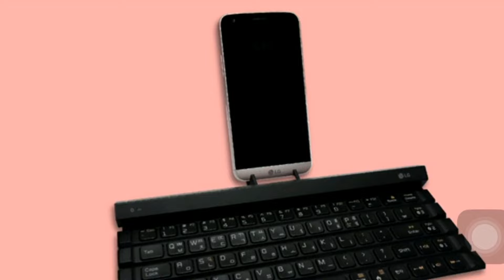LG Rolly Keyboard 2 Review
Hey welcome to yet another short video on your favourate gadgets.
This is the brand new keyboard from LG which is a bluetooth enabled keyboard.